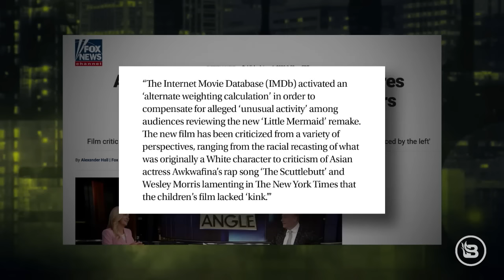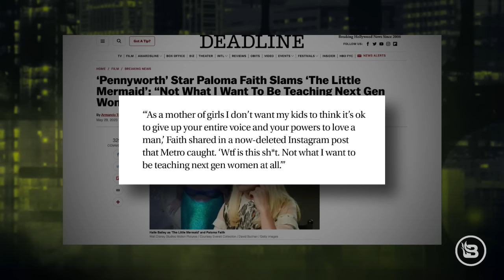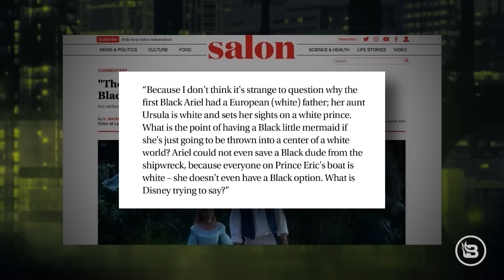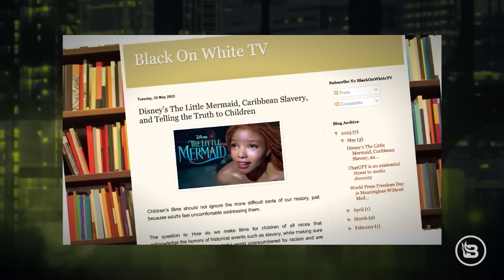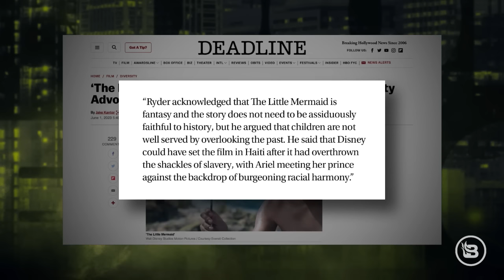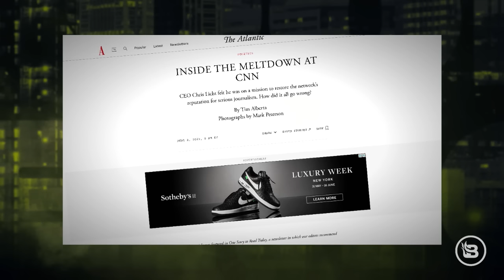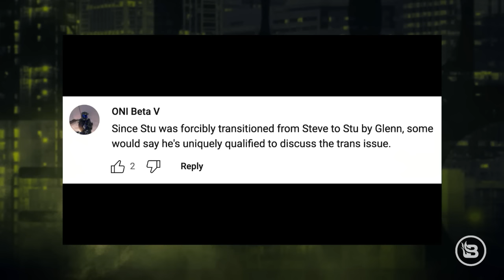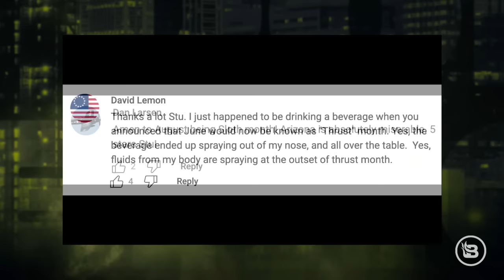Wokeness Waves: 'The Little Mermaid' 2023 and the Diversity Splash | Ep 725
Join Stu Burguiere on 'Stu Does America' as we dive into the swirling currents of the 'wokeness' debate surrounding Disney's 'The Little Mermaid' 2023 live-action remake. This episode explores the ripples of the diversity controversy that has stirred both applause and criticism. With Halle Bailey making waves as Ariel, we delve into the backlash against Hollywood's push for diversity and inclusion. We also examine the viewpoints of conservative influencers who see this as Hollywood's 'wokeness' gone overboard. In addition, we explore America's deep-seated fascination with mermaid mythology and its societal reflections. @BlazeTV's media critic Rob Eno joins us with fresh insights on CNN's downfall. We wrap up with a discussion on the swift approval of the debt ceiling bill by the Senate. Dive in with us into the depths of this debate.

Text STU to 989898 to claim your free infokit on gold today. With an A+ rating with the Better Business Bureau, THOUSANDS of happy customers, and countless 5-star reviews, Birch Gold is who you can trust to protect your future